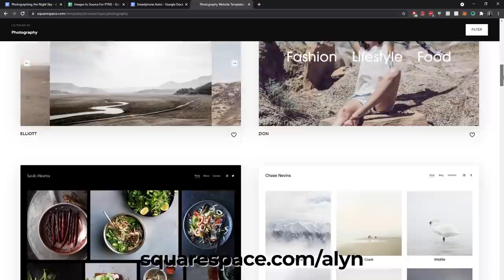Photographing the Night Sky in Madeira (Part 2 - Fanal Forest)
You may also like AstroBackyard, Nebula Photos, PhotoPills, Peter Zelinka, AstroBiscuit, AstroAddict, Dylan O'Donnell, Nightscape Images, Helena's Astrophotography, Thomas Heaton, Nigel Danson, Michael Shainblum, Mads Peter Iversen, fototripper, Nick Page, Adam Gibbs, James Popsys.